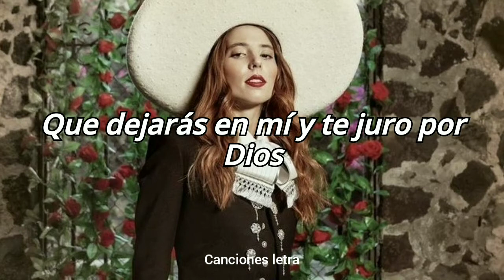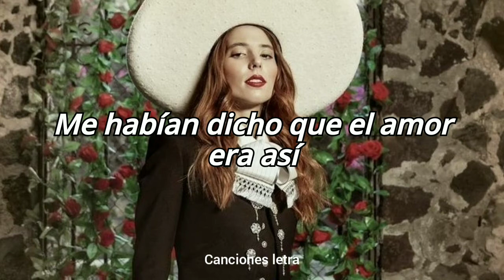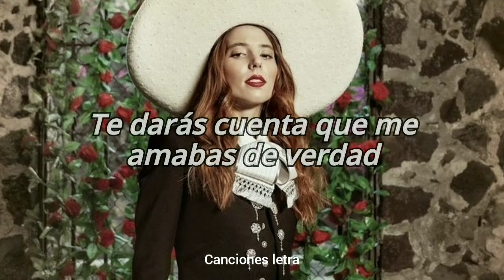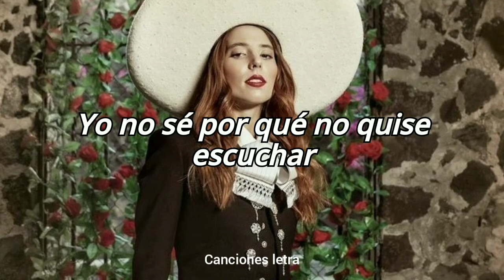majo Aguilar - no voy a llorar (letra)